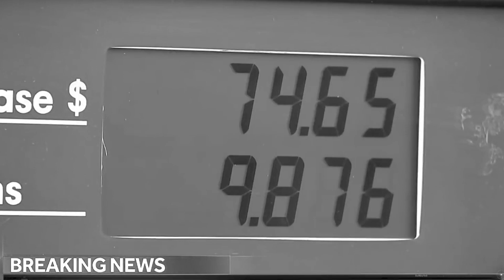MUDHAL MAI - Short film by Department of Visual Communication @ SINCAS